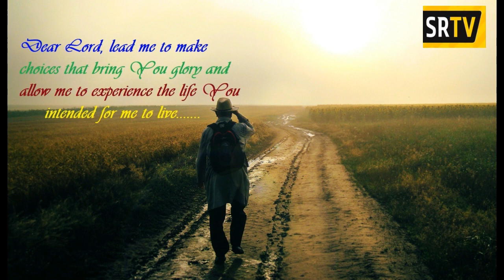നിന്റെ വഴികളെ യാഹോവയിൽ ഭരമേല്പിക്ക | Jessy Sunil Solomon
"Ninte Vazhikale Yahovayil Bharamaelppikka"

Vocals: Jessy Sunil Solomon
Lyrics: Anitha Jessy Johnson
Music & Orchestration: Sunil Solomon
Album: Nyayasanam